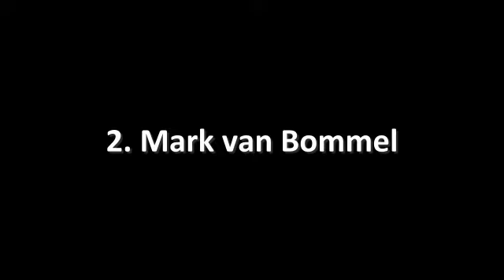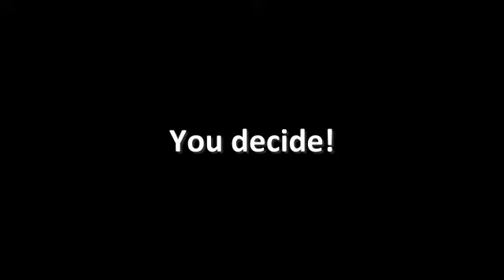Assists of the Week - Sunday 1st November 2009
Song: Monday by Carlo Dall' Anese e Fabio Castro